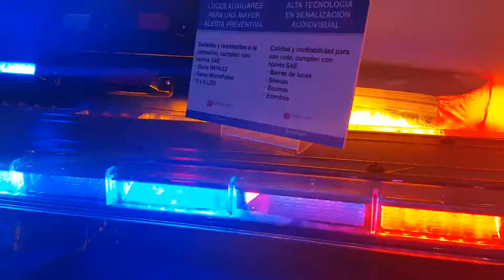Torretas para Seguridad Púbica SYSCOM